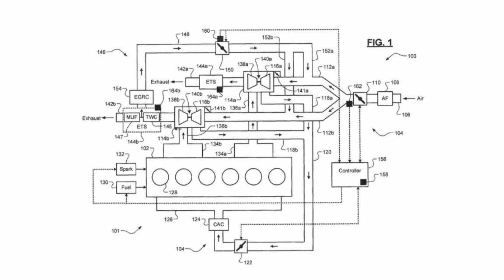Dodge (FCA) is working on a new 525hp turbo inline 6! | The end of V8's?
There may be a new turbocharged straight 6 making it's way into all your dodge charger, challenger or even Jeep!  FCA has had a patent approved for a new engine that can make up to 525 hp and may be replacing both the 5.7 and 6.4 hemi engines. I'm not sure how I feel about a potential straight 6 performance car but I'm keeping an open mind. Let me know what you think about this!